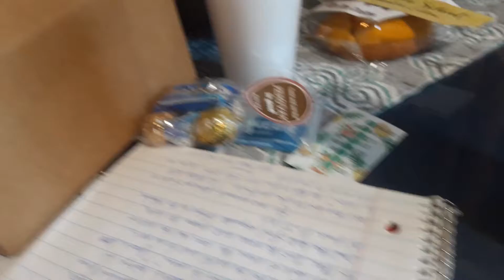chicken tamales rice and black beans